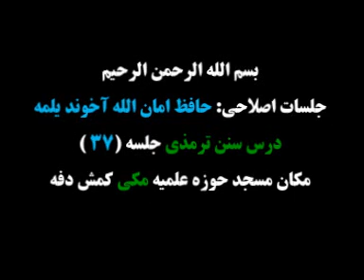b_1 Kyýamat gününi partlatmak we nähili. I bölüm / دمیده شدن صورقیامت و چگونگی آن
دمیده شدن صورقیامت و چگونگی آن . قسمت اول